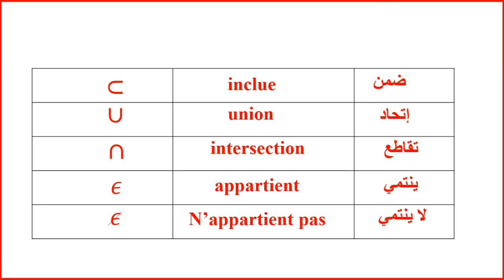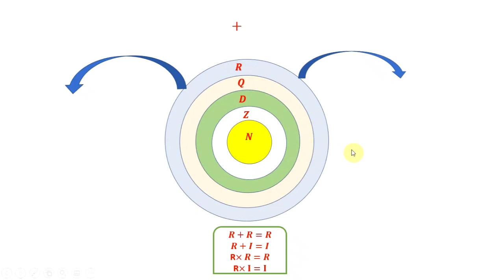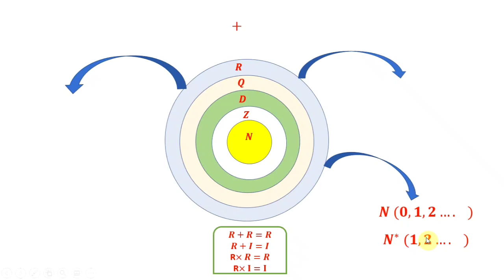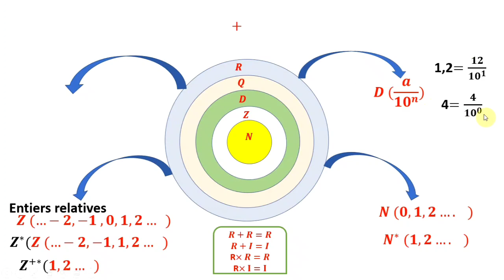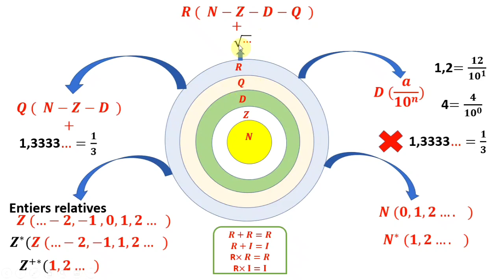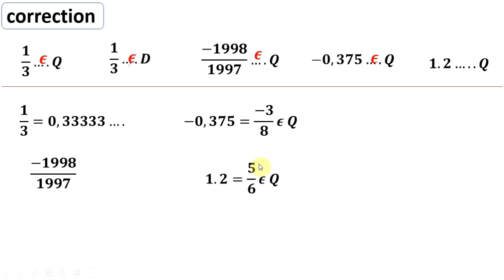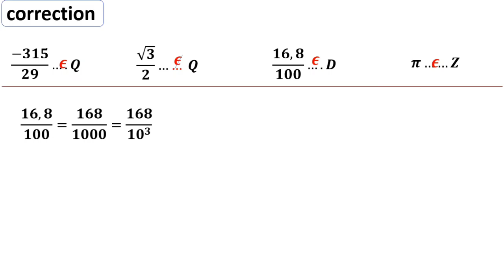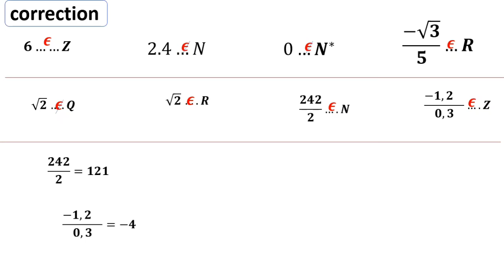سلسلة التمارين#les ensembles